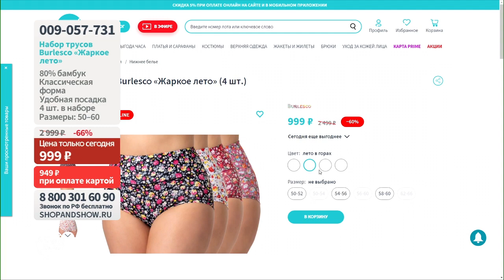Набор трусов Burlesco «Жаркое лето» (4 шт.). Shop & Show (Красота)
[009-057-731] Набор трусов Burlesco «Жаркое лето» (4 шт.) (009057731)

Давайте дружить ;)